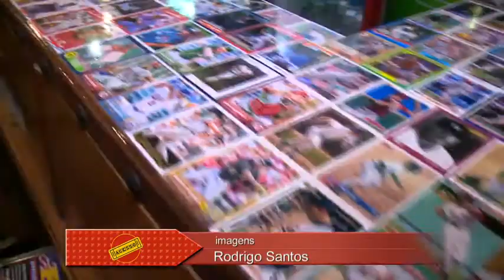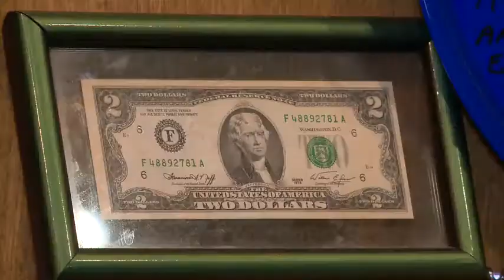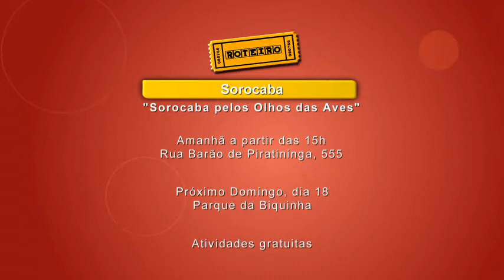ACESSO - TV Sorocaba 10-12-16 (Parte 01)